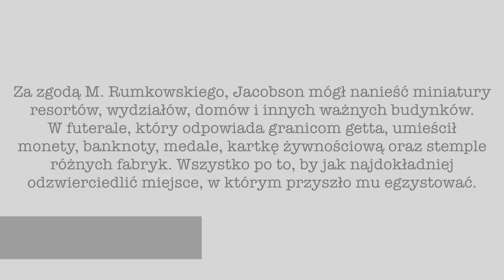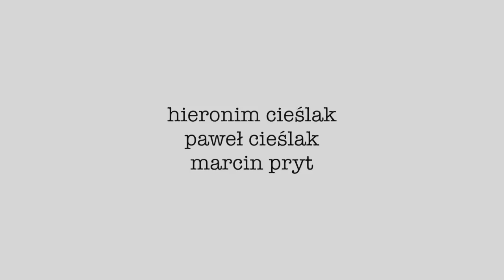11 _ Futerał (Oficjalne Undevideo)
720 p HD
11 _ Futerał ( wersja undeexclusive ) _ DZIWO _ BDTA 2013
Muzyka / Tekst / Paweł Cieślak / Marcin Pryt
Reżyseria / Zdjęcia / Montaż / Dominik Figiel
Występują: Hieronim Cieślak / Paweł Cieślak / Marcin Pryt